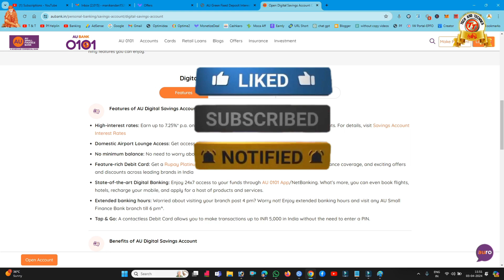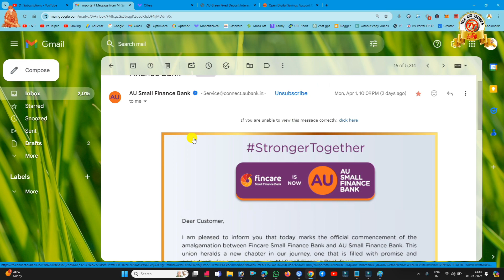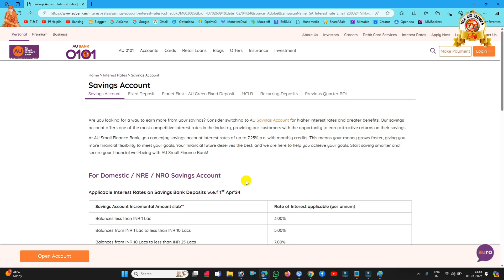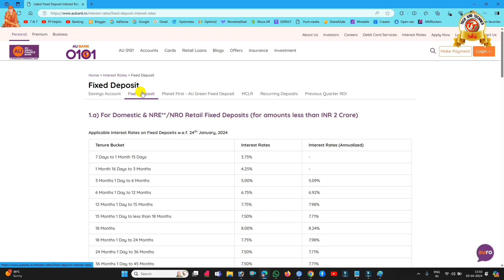AU Bank new Update 2024@Tech and Technics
PF Helpline                          ✔